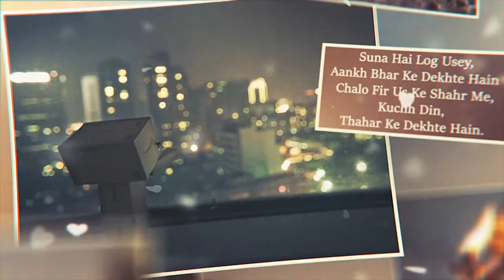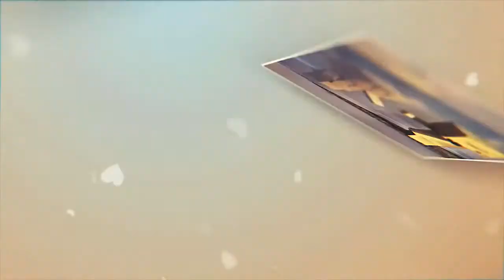इन बारिशों से दोस्ती अच्छी नहीं | In Barishon Se Dosti Achhi Nahi Faraz | Shayri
Video Title : इन बारिशों से दोस्ती अच्छी नहीं | In Barishon Se Dosti Achhi Nahi Faraz | Shayri

Language  : Hindi